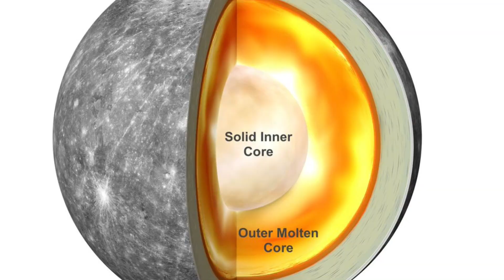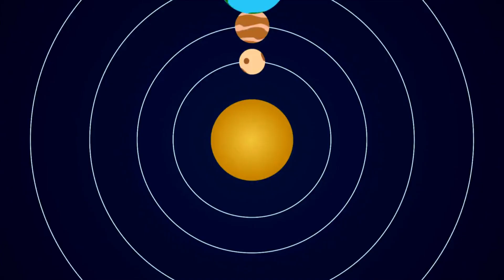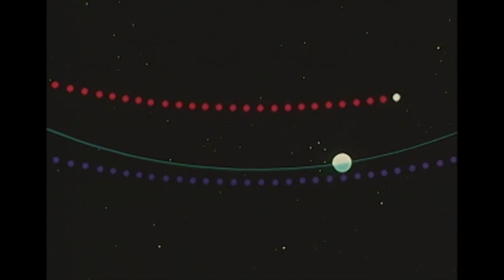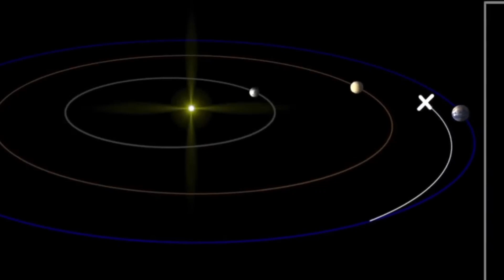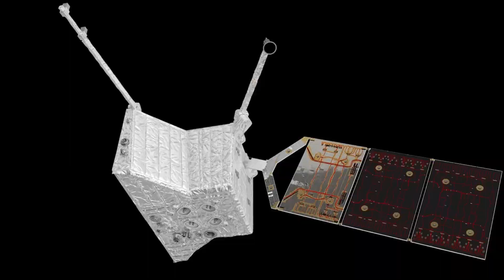What have we found on Mercury? Real Pictures of Mercury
Mercury, the closest planet to the Sun, has long captivated scientists with its unique characteristics. Despite being a relatively small planet, it boasts a range of intriguing features. In this video, we'll explore some of the most breathtaking real pictures of Mercury, captured by various space missions. We'll delve into the planet's surface, which is scarred with craters due to its lack of an atmosphere to shield it from space debris. We'll also examine its unusual rotation, which is slow and retrograde, meaning it rotates backwards compared to other planets. Additionally, we'll discuss its extreme temperatures, which can vary from -290°F (-180°C) at night to 800°F (430°C) during the day. Join us as we uncover the mysteries of Mercury through stunning imagery and fascinating scientific insights.